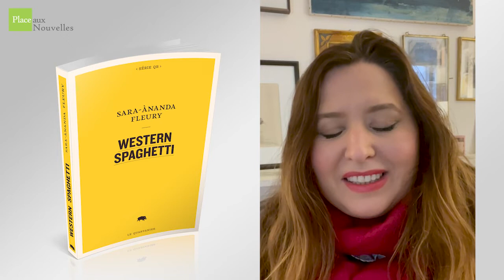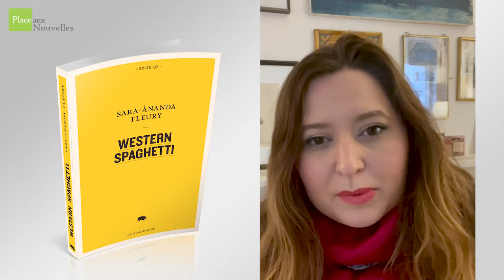Sara-Ànanda Fleury - Western spaghetti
Western spaghetti de Sara-Ànanda Fleury, éditions Le Quartanier, en lice pour le Prix Place aux Nouvelles – Lauzerte 2022.